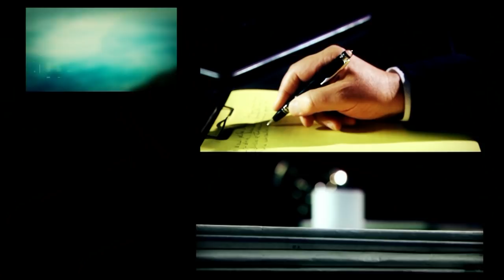El análisis de Joaquín Morales Solá: "Las escuchas de Lázaro Báez"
Fragmento de "Desde el Llano" emitido el Lunes 27 de Mayo de 2019.